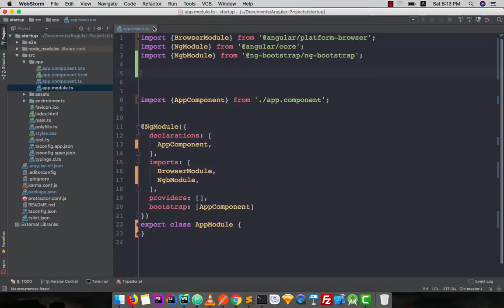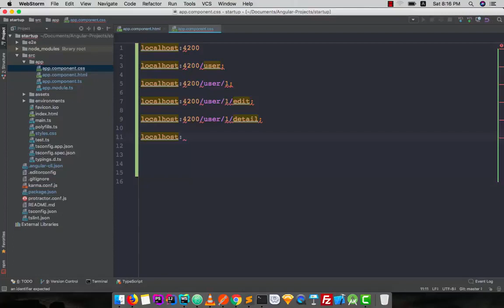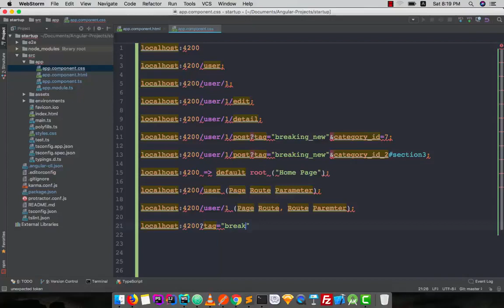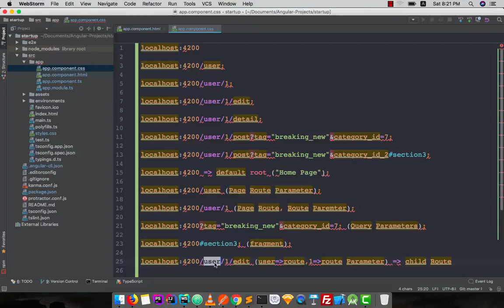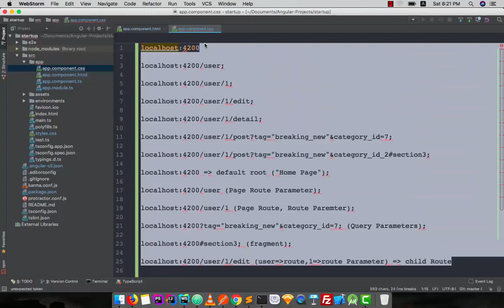075 Route Introduction